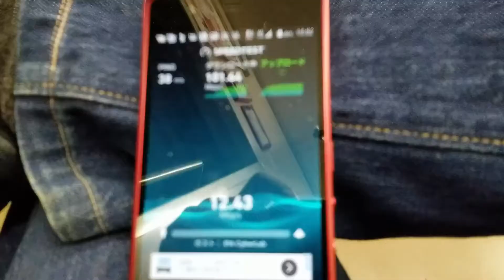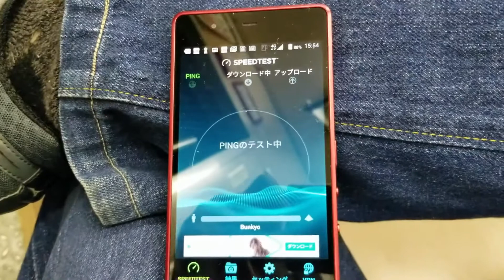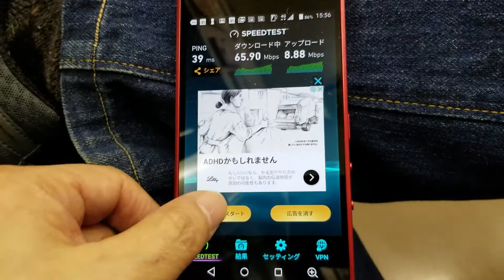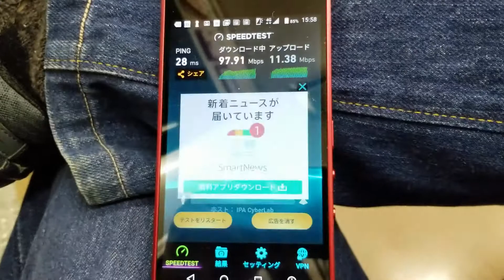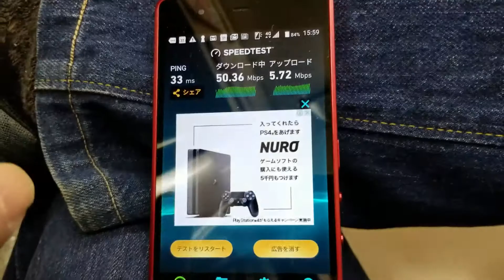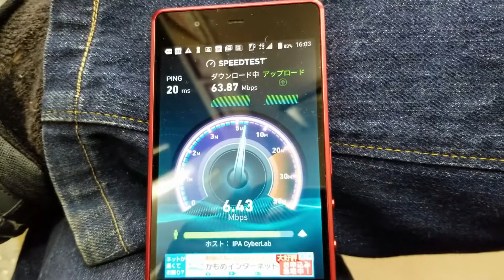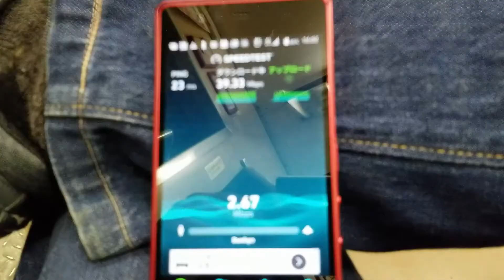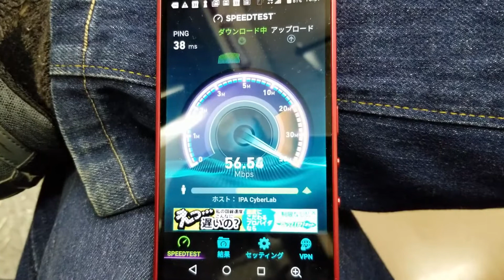【UQ Mobile】富士通【ArrowsM04Premium】半蔵門線通信スピードテスト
汚れたらソープで洗える防水防塵対応。ワンセグ機能を搭載し、おサイフケータイも使える。そして、落としても大丈夫。

そんな安全スマホがPremiumに進化しました。

そのM04Pが最速レベルのMVNO「UQ Mobile」でどれだけのスピードを出すのか？